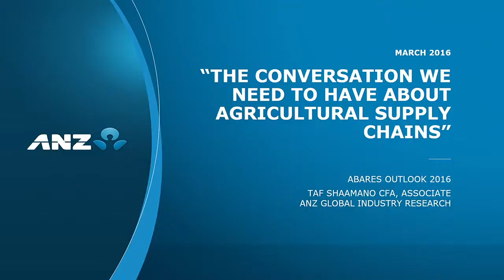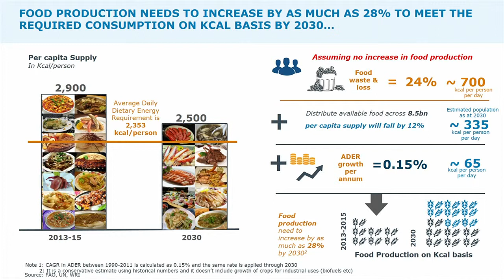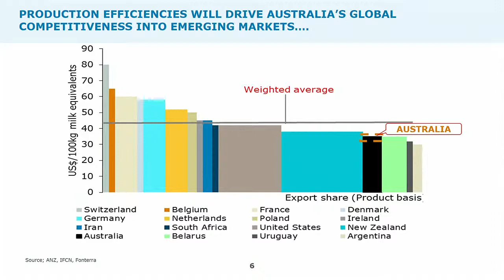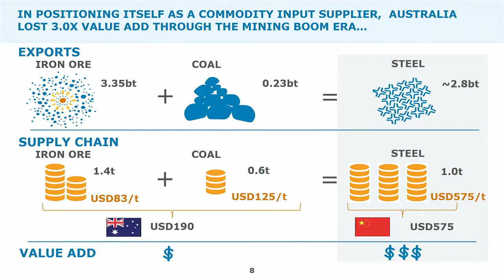Increasing efficiencies in supply chains: Taf Shaamano, ANZ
Date:
2 March 2016

Session name:
Increasing efficiencies in supply chains

Speaker:
Taf Shaamano, ANZ

Title:
The conversation we need to have about agricultural supply chains